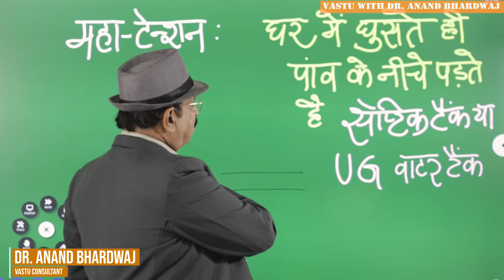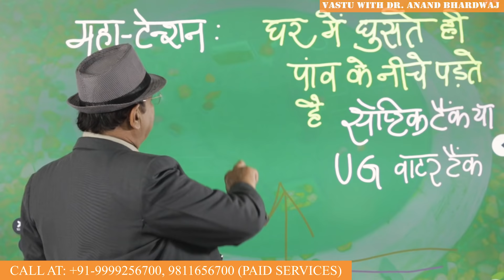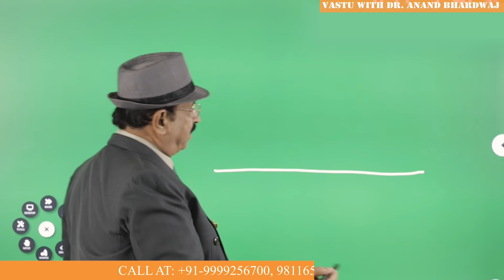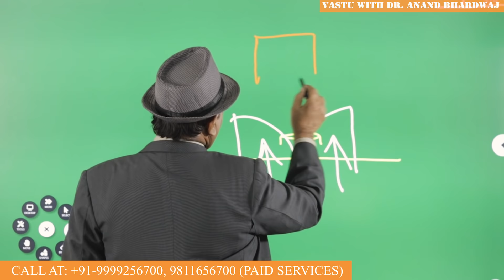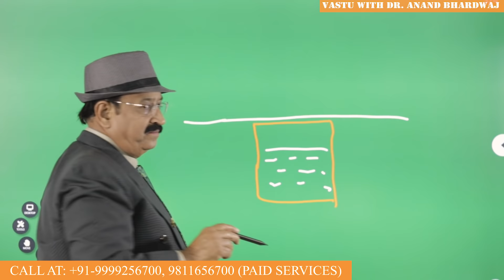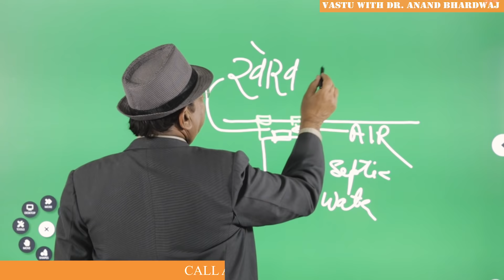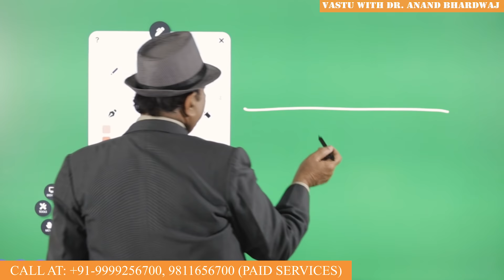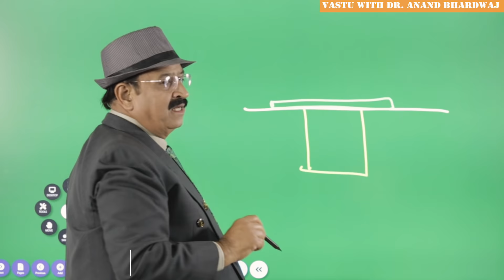रेमेडीज-सेप्टिक टैंक & UG पानी का टैंक remedy for ug tank in wrong direction, septic tank Vastu Tips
भारद्वाज सर, है कोई रेमेडी इस महा-वास्तु दोष की आपके पास? vastu remedies of all vastu dosha including remedy for ug tank in wrong direction and shifting is not possible. remedies of any pit in south west are discussed here and a special discussion on remedies of pit in south west without demolition because it is very difficult to demolish or re-construct are area. People ask me भारद्वाज जी कितना सीरियस है ये वास्तुदोष ? and घर में घुसते ही पांव के नीचे आया UG पानी का टैंक और सेप्टिक टैंक. Are they really very serious vastu defects or vastu flaws. Yes, they are; but remedies of these vastu flaws are there with Dr. Anand Bhardwaj the vastu expert. Dr Anand Bhardwaj speaks in details that in case if immediately after entering into your house and your main door there is any septic tank that lies or falls just after entering the Main Door or Main gate into the house or into any commercial, industrial, residential or flats building then it is not auspicious because one thing is the most dirty & negative thing and the other one is most auspicious thing. Dr. Anand Bhardwaj says that if we put the first entering feet on the water tank which is underground made as per Vastu shastra. What is the Vastu value of this phenomena that the underground tank is lying in just entry as soon as you enter into the house from your main gate or from your main door from boundary wall or from the house building then you notice that there is an underground water tank which is auspicious and be used for worship and drinking and food then it is not good to put immediate foot or dirty feet on that underground water tank. At the same time we should note that if the septic tank is falling inside the house and it is made as per Vastu shastra in North West or East-Southeast directions than the main gate for main door may be by chance in these directions and you feel that when I enter into my house from main gate on main door from boundary wall are from the building in my house then immediately my feet are put on the septic tank man hole cover which is a dirty thing and our feet should not be getting their vibration which is needed for entering into the house and we feel very sad, depressed and tension. Then what to do Dr. Anand Bhardwaj has told so many remedies for such situation when as per Vastu you made the underground tank and as per Vastu made the safety tank but still your feet are on these things. Therefore Dr. Anand Bhardwaj has told many Vastu remedies for all Vastu Dosha including the safety tank made inside entery door of house like Southwest West or north-west in the previous videos and in this video, he defined the entrance door Main Door Main gate and the safety tank or underground tank is there and what to do in such a situation when we don't want to put the first step into the house on these extremely positive and extremely negative things in the house. Dr. Anand Bhardwaj has tried to solve the problem. Now let us try to learn some Vastu remedies for Vastu Dosha and remedy for underground water tank in wrong direction if by mistake somebody has made and he doesn't know about Vastu Shastra. Remedies of any pet in Southwest is not difficult because pits in Southwest become very serious Vastu defect.